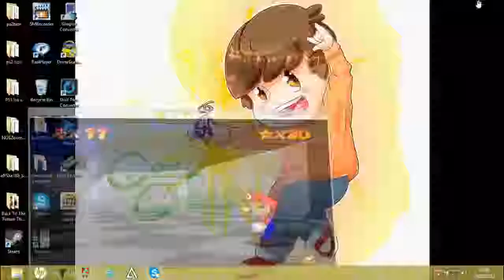Let's Play Super Mario 64 Part 6 Sleeping With The Fishes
A Let's Play Of Super Mario 64